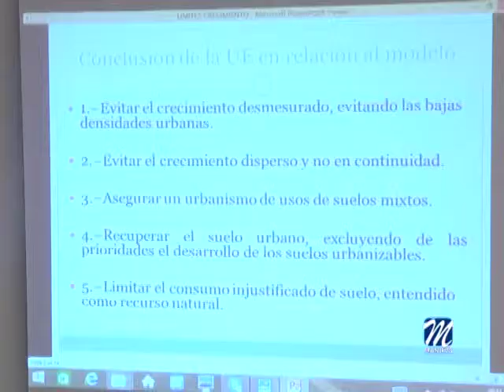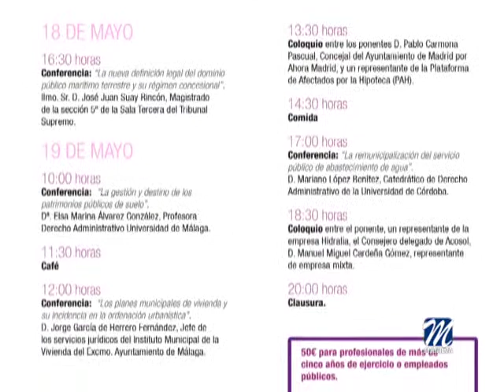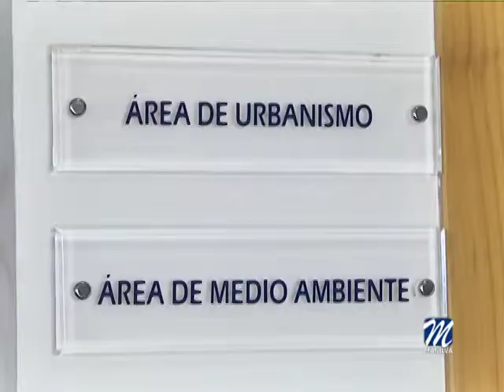MAÑANA COMIENZAN LAS II JORNADAS DE URBANISMO Y TERRITORIO EN LA LOCALIDAD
En abril de 2015 se celebraron las primeras Jornadas de Urbanismo en el término municipal de Manilva con el objetivo de realizar una reflexión sobre la planificación y gestión del territorio que ayude a mejorar el ejercicio de la función pública municipal en esta materia. Muy diversas fueron las temáticas que se ofrecieron en aquella novedosa edición, y que ahora se pretenden ampliar con la presente convocatoria, que se llevará a cabo del 17 al 19 de mayo próximo.
Con la voluntad de mantener vivo un debate tan necesario entre todos los operadores en los procesos de ocupación y uso del suelo, el Ayuntamiento de Manilva apuesta por consolidar este espacio de deliberación abierto, contando para ello con la inestimable colaboración de la Fundación General de la Universidad de Málaga y el Ilustre Colegio de Abogados de Málaga.
En esta segunda edición se ha querido aumentar la oferta formativa con un enfoque más transversal, de este modo se destacará un factor tan esencial en la ordenación del territorio como es la gestión de los recursos hídricos. A su vez, se dedicará especial atención al destino de los patrimonios públicos de suelo y a la planificación de la vivienda pública como medios de regulación del mercado inmobiliario.
Asimismo se contará en esta ocasión con dos magistrados del Tribunal Supremo, cuya doctrina incide en la ordenación territorial y urbanística de los municipios,  estableciendo los límites del ejercicio de la función pública planificadora y de la utilización privativa del dominio común.
Los responsables del ayuntamiento de Manilva y en especial el alcalde de la localidad,  Mario Jiménez y el delegado de urbanismo,  Antonio Barragán,  esperan que estas jornadas tengan una acogida similar o incluso mayor que su antecedente, aunando tanto a profesionales expertos en los temas que se han programado como a cualquier ciudadano que se sienta interpelado,  confirmándose así una decidida apuesta municipal por generar y consolidar espacios de formación y reflexión colectiva donde el protagonista principal ha de ser inexcusablemente la ciudadanía, y donde la percepción del espacio urbano como ágora,  sin la cual no es posible que la democracia cobre sentido.

En cuanto al programa propiamente dicho, dará inicio el miércoles 17 de mayo con  la inauguración de las jornadas a partir de las cuatro y media de la tarde, para continuar media hora más tarde con  la  conferencia  “La nulidad del planeamiento y la fuerza jurídica de lo fáctico” a cargo de  Rafael Fernández Valverde, Magistrado de la sección 5ª de la Sala Tercera del Tribunal Supremo.

A las seis y media de la tarde, dará comienzo un coloquio moderado por Gonzalo García Weil, Letrado del  Colegio de Abogados de Málaga y Coordinador de la sección de Derecho Administrativo del ICA Málaga.
En él participarán Belén Villena Moraga, Letrada del  Colegio de Abogados de Málaga y un representante del equipo redactor del PGOU de Marbella.

El día 18 de mayo a partir de las cuatro y media de la tarde se celebrará la conferencia “La nueva definición legal del dominio público marítimo terrestre y su régimen concesional”, que impartirá  José Juan Suay Rincón, Magistrado de la sección 5ª de la Sala Tercera del Tribunal Supremo.

El viernes 19 de mayo, último día de estas jornadas, las actividades darán comienzo a las diez de la mañana con la conferencia  “La gestión y destino de los patrimonios públicos de suelo” a cargo de  Elsa Marina Álvarez González, Profesora Derecho Administrativo Universidad de Málaga.

A las doce del mediodía tomarán protagonismo “Los planes municipales de vivienda y su incidencia en la ordenación urbanística”, gracias a la ponencia de Jorge García de Herrero Fernández, Jefe de los servicios jurídicos del Instituto Municipal de la Vivienda del Ayuntamiento de Málaga.

A la una y media de la tarde, se realizará un coloquio entre los ponentes  Pablo Carmona Pascual, Concejal del Ayuntamiento de Madrid por “Ahora Madrid”, y un representante de la Plataforma de Afectados por la Hipoteca.

A las cinco de la tarde continuarán las jornadas con la conferencia “La remunicipalización del servicio público de abastecimiento de agua”, que dirigirá  Mariano López Benítez, Catedrático de Derecho Administrativo de la Universidad de Córdoba.

A las seis y media de la tarde,  justo antes de la clausura, se realizará un coloquio entre el ponente, un representante de la empresa Hidralia, el Consejero delegado de Acosol, Manuel Miguel Cardeña Gómez  y un representante de empresa mixta.
Todas las actividades se celebrarán en el salón de actos del Centro de Interpretación Viñas de Manilva.

Esta actividad tiene un precio de 50€ para profesionales de más de cinco años de ejercicio o empleados públicos y 20€ para profesionales de menos de cinco años de ejercicio.